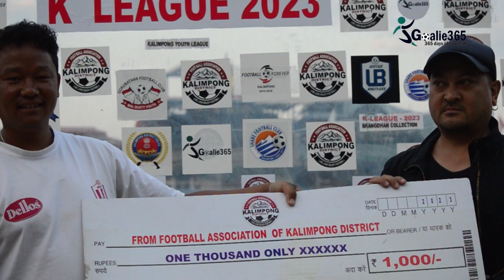K-League 2023: United Brothers FC vs Nadong Bhutia Football Academy l Goalie365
United Brothers registered sixth consecutive 5-0 victory against Nadong Bhutia Football Academy in today's 30th match of K-League 2023 at Mela Ground.

STAY UPDATED!